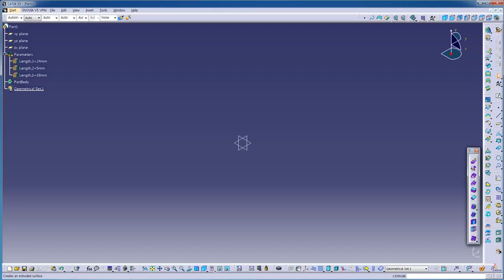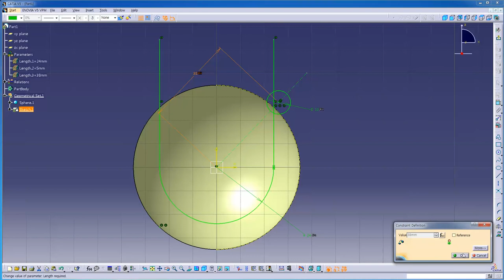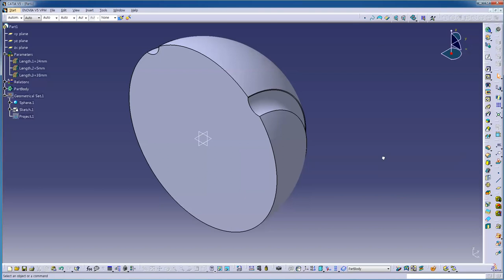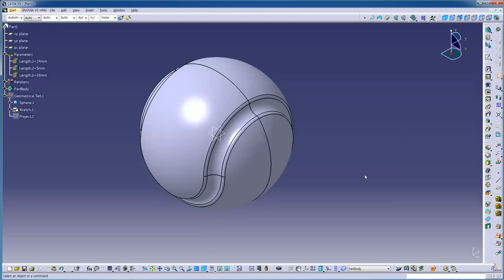Tennis Ball | Catia tutorial | Geometric Shape Design - cad cam cae Autocad Solidworks Ansys